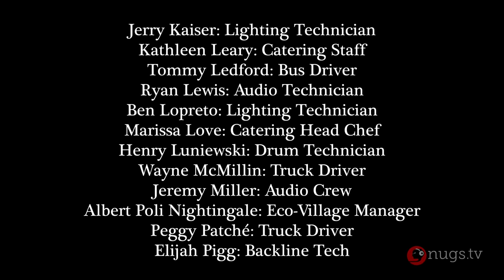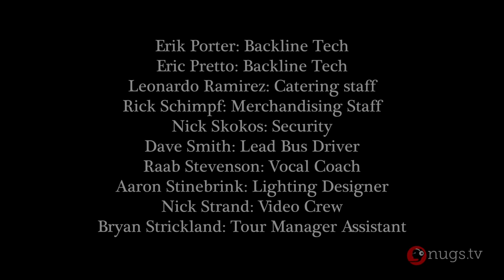Dave Matthews Band 2019.07.12 - Live from The Saratoga Performing Arts Center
Dave Matthews Band - DMB Drive In - Live from The Saratoga Performing Arts Center 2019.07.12
00:00 Squirm
07:22 Tripping Billies
13:58 Stay Or Leave
18:09 Do You Remember
23:45 Satellite
28:35 Minarets
36:02 Crush
53:23 Samurai Cop (Oh Joy Begin)
58:52 You Might Die Trying
1:07:09 Where Are You Going
1:11:10 Funny the Way It Is
1:17:08 Joyride
1:21:15 You & Me
1:25:57 The Song That Jane Likes »
1:30:03 Water into Wine
1:32:26 Jimi Thing »
1:44:40 Back in Black / Stayin' Alive [partial]  »
1:46:55 Fly Like an Eagle
1:50:58  Shake Me Like a Monkey
1:55:08 Everyday »
2:04:00 Ants Marching
2:13:57 Some Devil
2:18:27 All Along the Watchtower » Stairway to Heaven